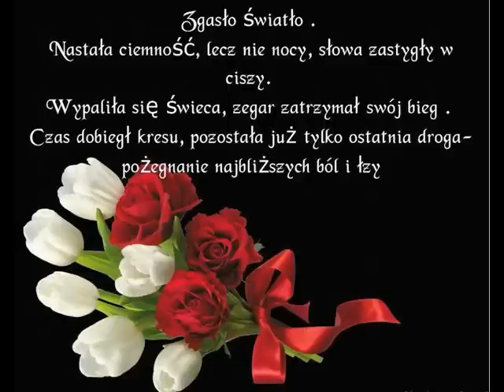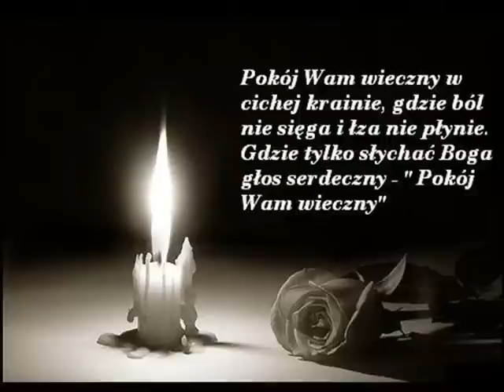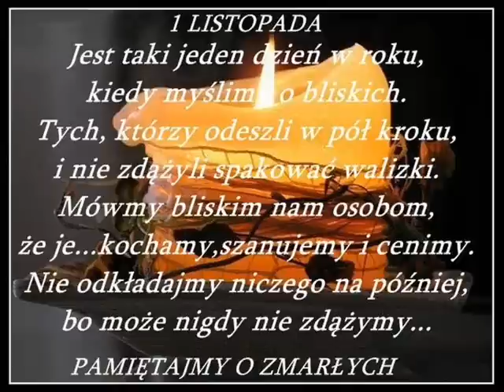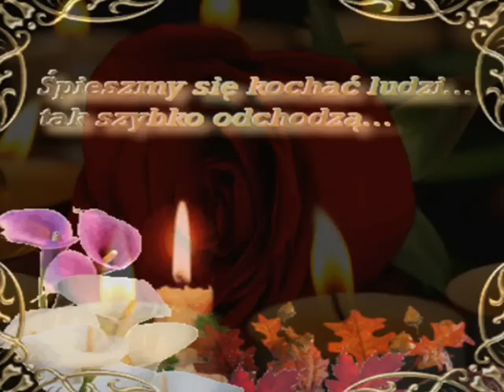DLA NICH - Drossel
Klip autoryzowany."Życie to taki dziwny teatr,gdzie tragedia miesza się z farsą,scenariusz piszą sami aktorzy,suflerem jest sumienie i nigdy nie wiadomo,kiedy otworzy się zapadnia."(A.Majewski) "Nie śmierć rozdziela ludzi,lecz brak miłości."(J.Morrison)